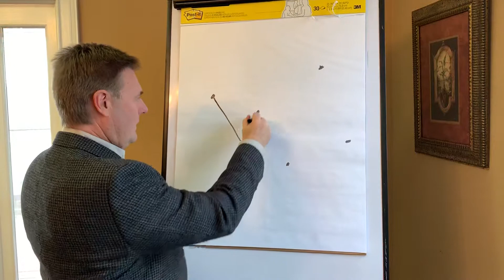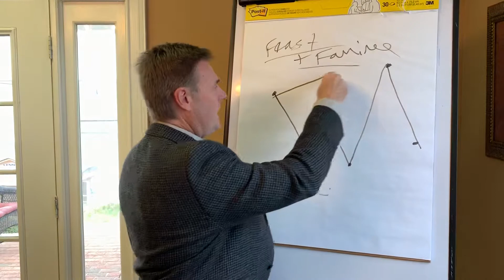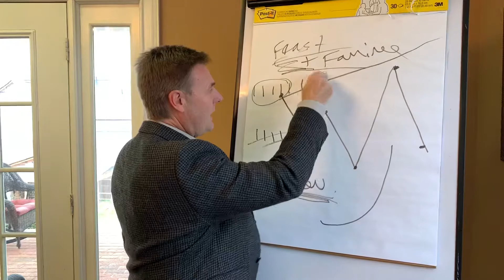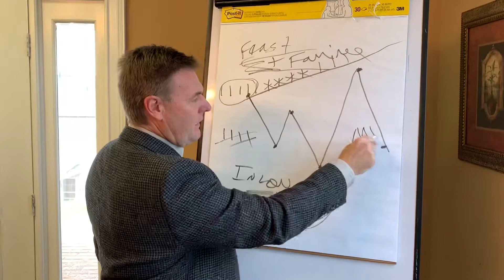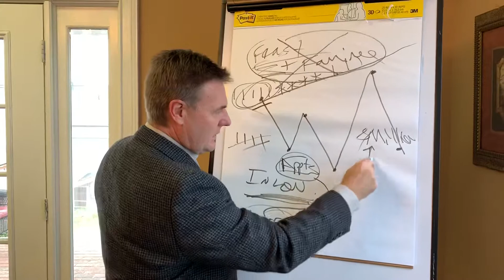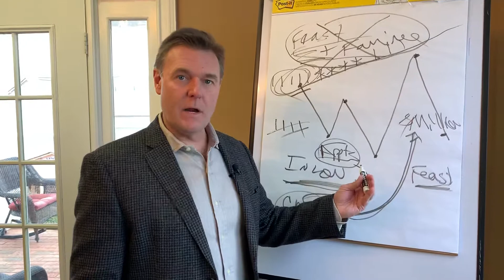Feast or Famine? Todd Walters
Live Platinum Level Consult! Monday 4pm ET.
Go Serve Big!!!
Todd Walters
Platinum Coach/Millionaire Agent Maker.

*Todd Walters, CEO, Your Home Sold Guaranteed Realty.